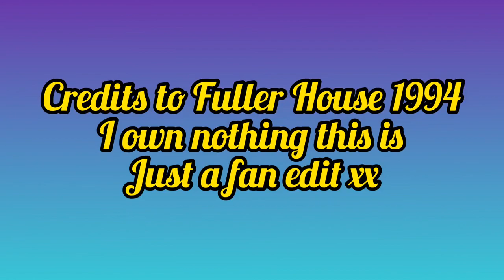♡Mary-Kate And Ashley Switches Season 7